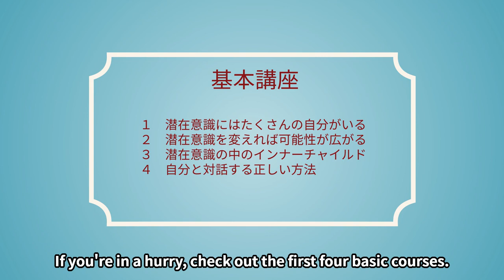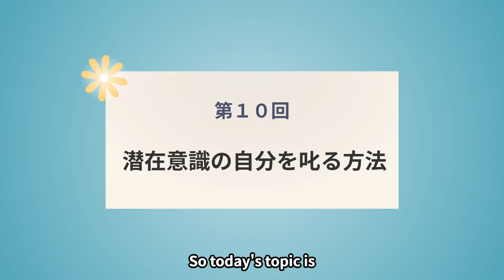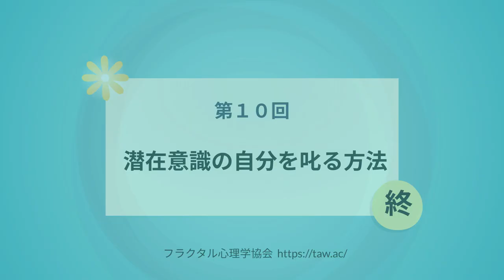Vol.10 How to Scold Your Subconscious Self